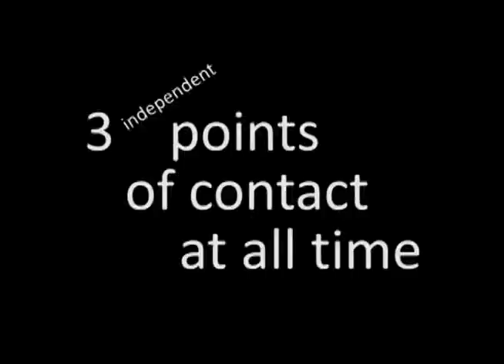3cv Trikke Demo